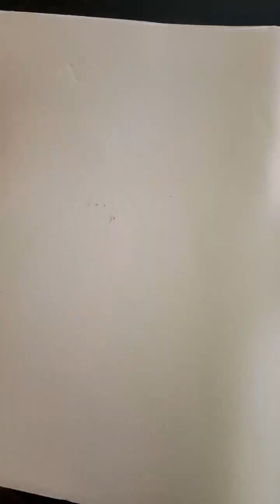Bottle Painting | freehand work# Colour life # अब घर में राखी हुई बोतल का इस्तेमाल भी आसन हो गया